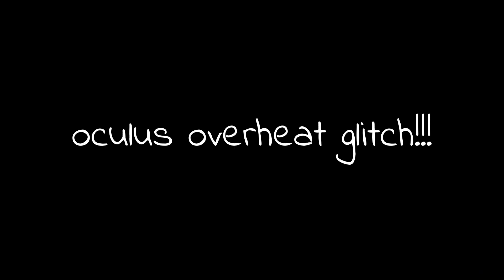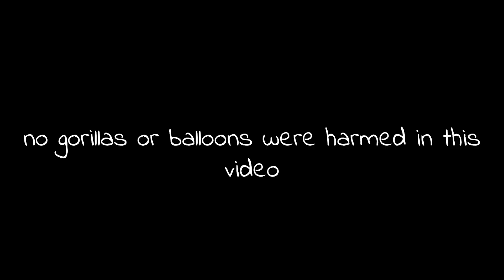I FOUND A GAME BREAKING BUG...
the best part?
no one can mute you.